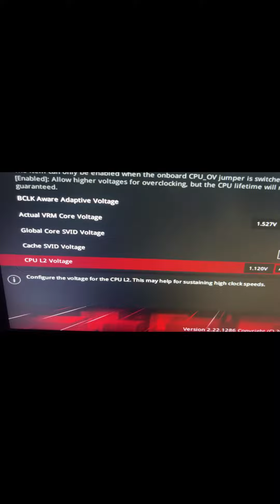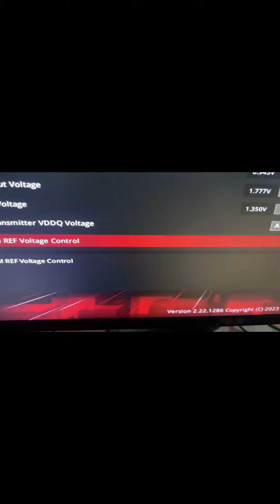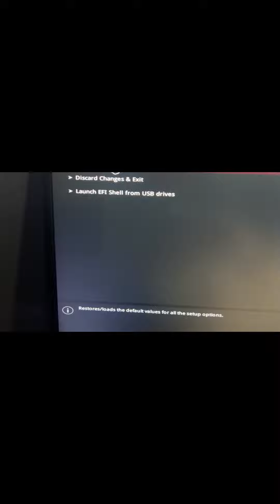ASUS BIOS AI OVERCLOCKING RESOLVED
ASUS AI Overclocking is an intelligent feature designed to optimize your system’s performance by dynamically adjusting CPU settings. It’s available on ASUS motherboards and provides both beginners and advanced users with an efficient way to achieve better performance without manual tweaking. Here are the key points about ASUS AI Overclocking:

Predictive Algorithm:
ASUS’s in-house experts have profiled thousands of processors and system configurations to create a highly advanced AI Overclocking algorithm.
The algorithm analyzes your CPU, system cooling, and other factors to define optimal voltage and frequency settings.
Predicted values can be applied manually or engaged automatically to save time.
Real-Time Adjustments:
Once activated, the AI Overclocking utility continually tracks vital system stats.
It adjusts profiles based on changes in system usage or ambient temperature.
Two Ways to Access AI Overclocking:
Via BIOS (UEFI):
Access the UEFI by pressing the Delete key during system boot.
Click on “AI OC Guide” or press F11 to load it.
Press F5 to load BIOS default settings.
Run a stress test using the Intel Extreme Tuning Utility.
Save changes (F10) and reboot.
Through ASUS/ROG AI Suite 3 (Windows):
Click the “AI Overclocking” button within AI Suite 3.
The system will automatically reboot and optimize overclocking settings